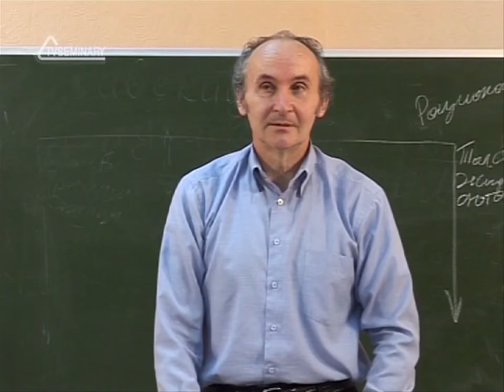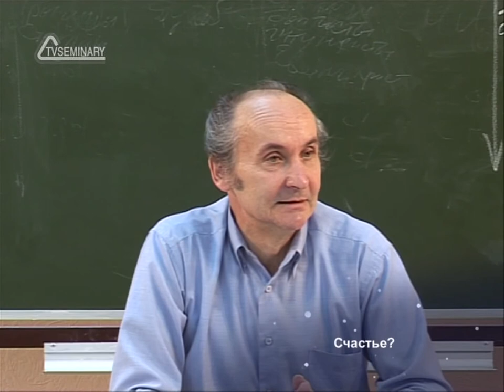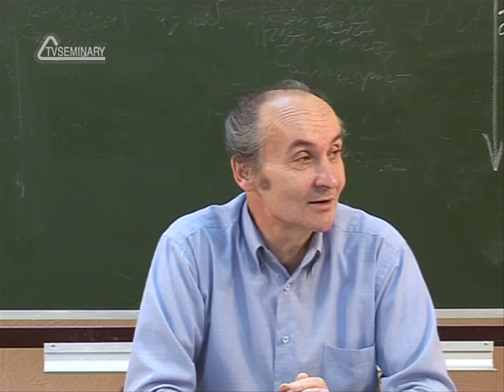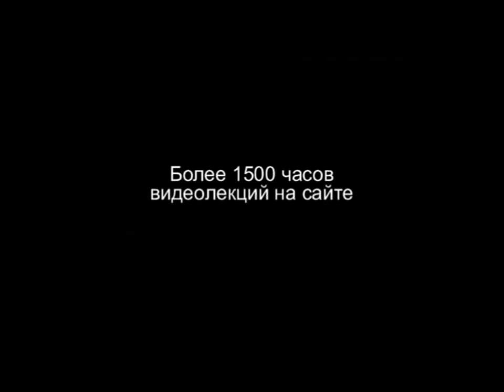TVS HS 204 Rus 24 Исторические и социальные предпосылки